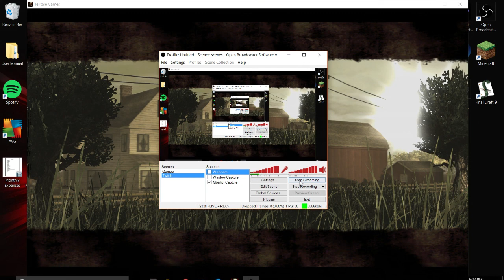LET THE NIGHTMARE COMMENCE | The Walking Dead Ep. 01 (Twitch Stream)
We're on a mission to survive the zombie apocalypse! Will we be able to keep Clementine safe from the undead horrors around every corner? Or will we be eaten alive? Find out in this exciting Let's Play of THE WALKING DEAD!